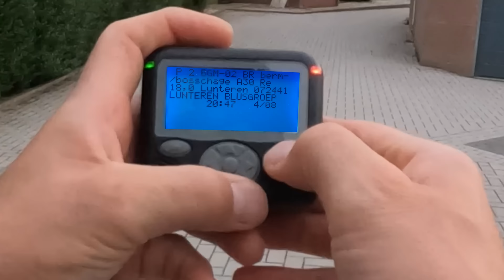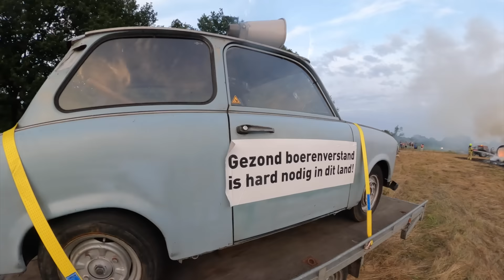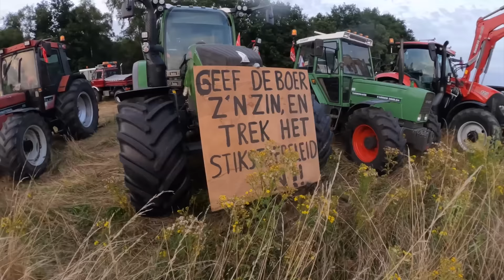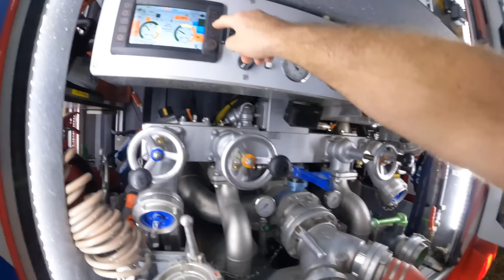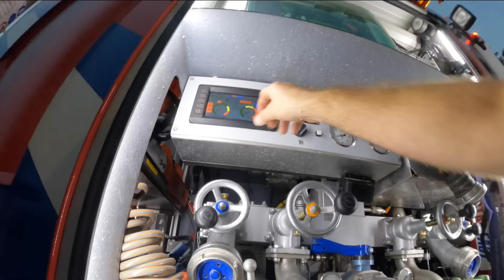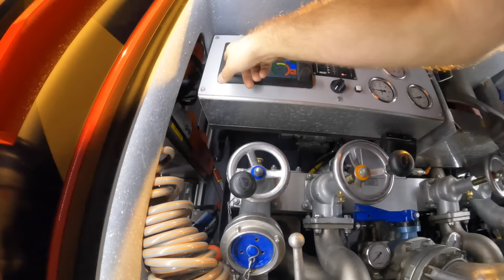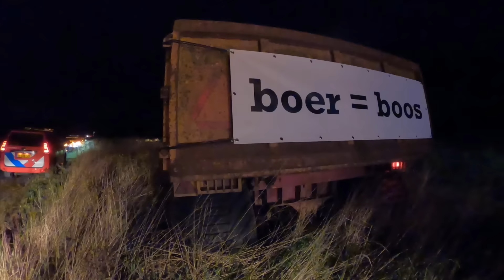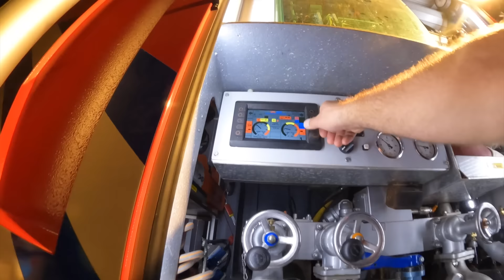2e Boerenprotest - VOLUNTEERS DUTCH FIREFIGHTERS -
Brandweer Lunteren :Wederom is er een Boerenprotest gehouden aan de de Snelweg bij Lunteren.
Boeren vragen nog steeds aandacht voor hun situatie.
Zij vrezen hun boerderij en opgebouwde leven kwijt te raken.
De brandweer van Lunteren is opgeroepen om het vuur wat in de berm van de snelweg brand uit te maken..
Let op deze film is van 2022.
Wij hebben hem aangepast zodat hij weer opnieuw geplaatst kan worden.
Deze inzet heeft plaats gevonden op : 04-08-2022